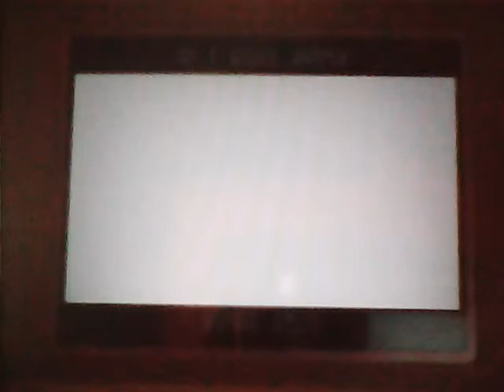Self Inflicted Achromatic MV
What it just said in the end of the flip,well...lets say that it could be true cuz everyone is hoping to see more mew flips than HTF flips
And im seriously running out of ideas :-(...

Song: Self Inflicted Achromatic (Hetaloid Cover)